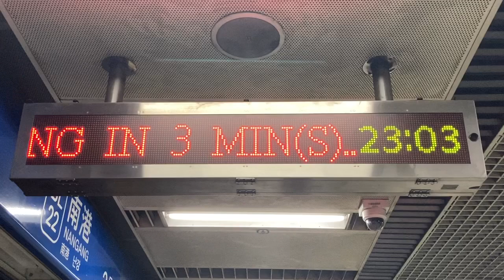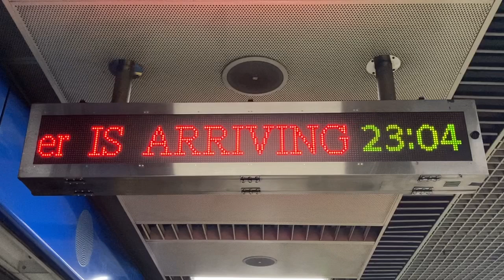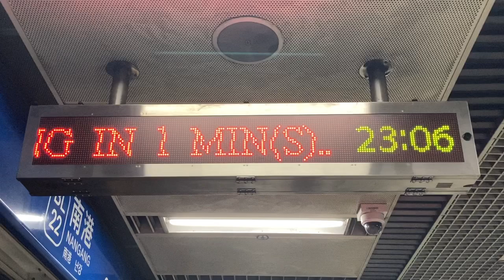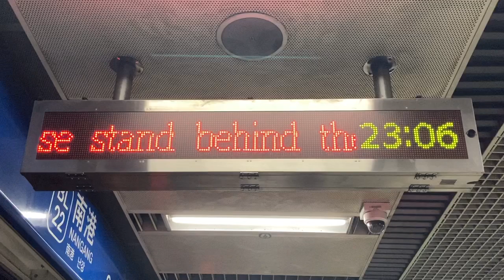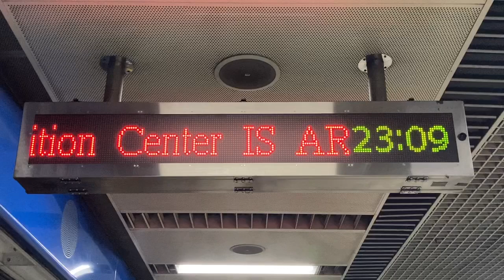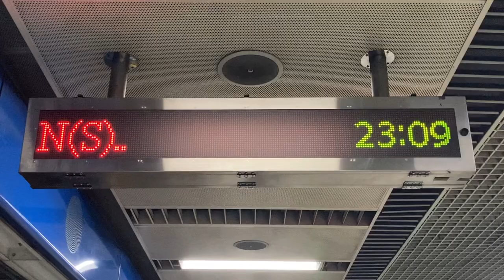台北捷運(MRT) 板南線 南港站 旅客資訊顯示看板(旅客案内表示板・発車標) LED顯示器(LED電光掲示板) 接近メロディ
3:05 接近メロディ